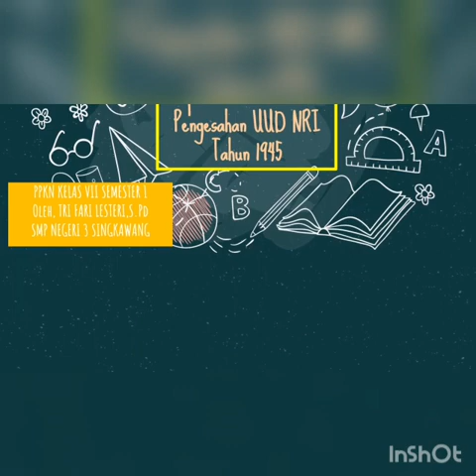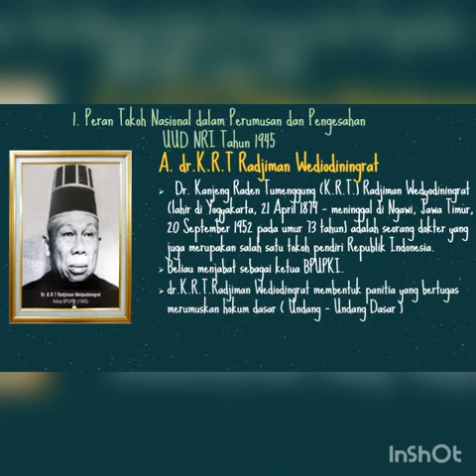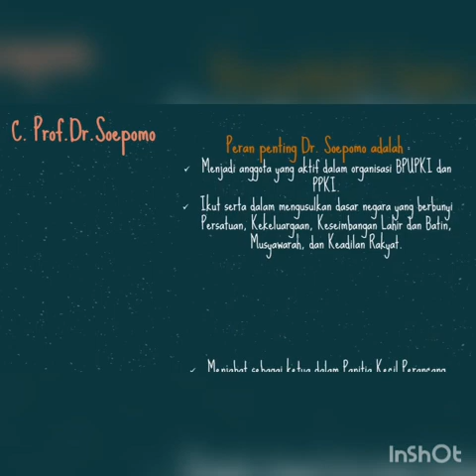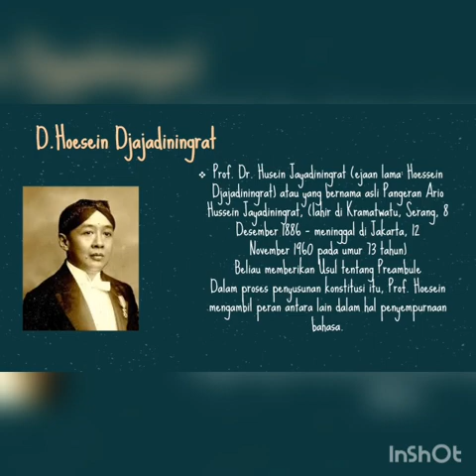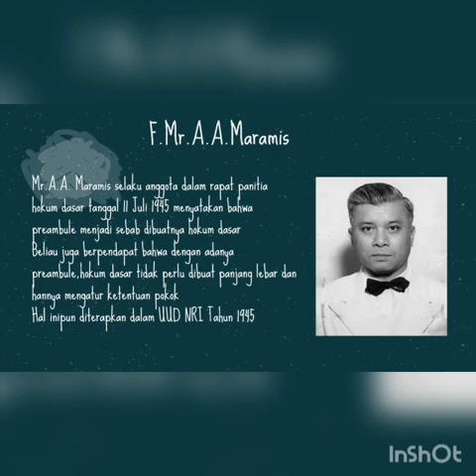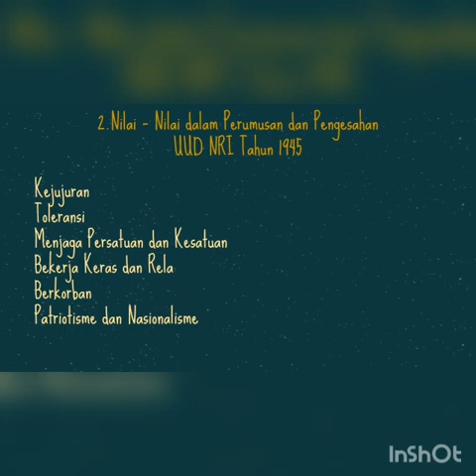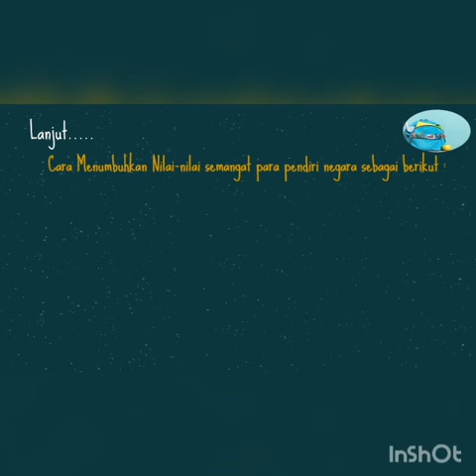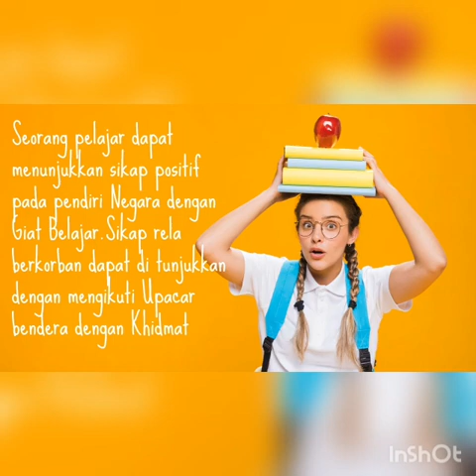Perumusan & pengesahan UUD NRI 1945 part 2 (PPKn kls 7/smt 1) SMPN 3 Skw Oleh Tri Fari Lestari,S.Pd.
Perumusan dan pengesahan UUD Negara RI tahun 1945 part 2 (PPKn kls 7/smt 1) SMPN 3 Singkawang
Oleh Tri Fari Lestari,S.Pd.